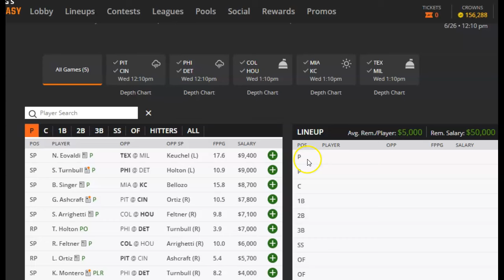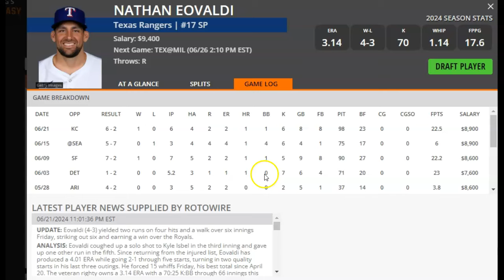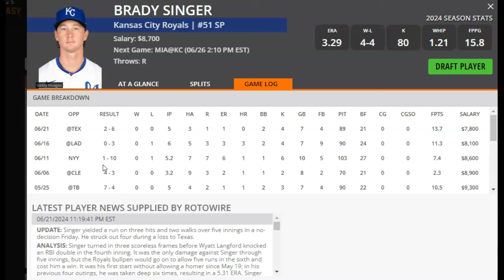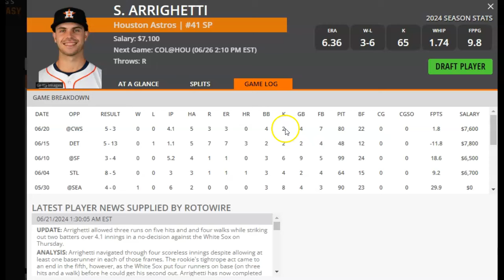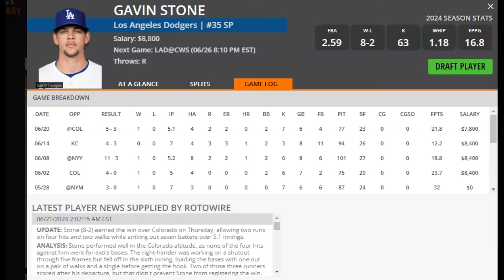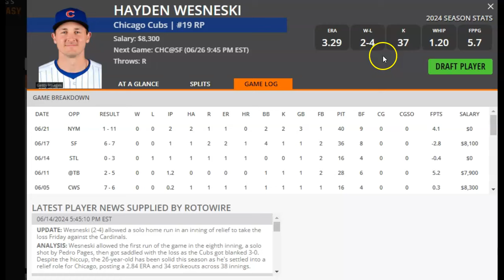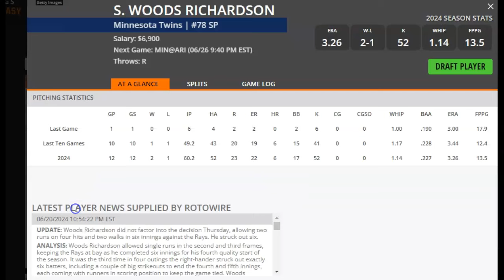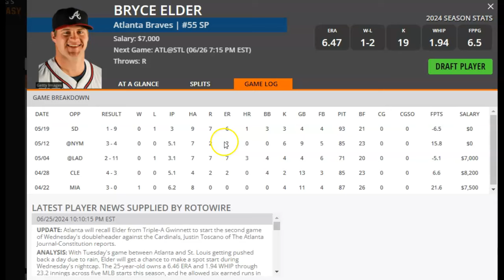MLB DFS Pitchers to Target and Fade for DraftKings and FanDuel 6/26/24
DFS Army's Razzle takes a look at which MLB pitchers to target and which ones to fade on DraftKings and FanDuel for Wednesday, June 26, 2024. Grab these expert plays today and get in on the action!